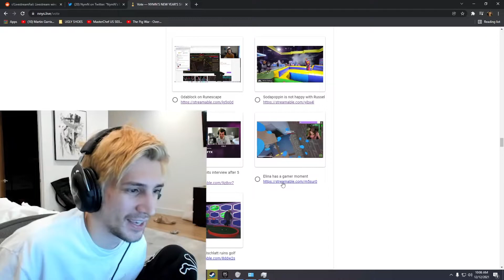xQc 🐄 reacts to Elina her Rage Clip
xqc is a very big streamer, he watched clips from Nymns new years show and Elina ended up being nominated in one of the categories.